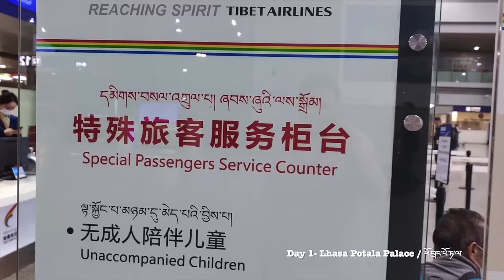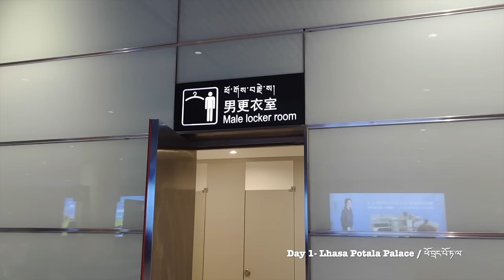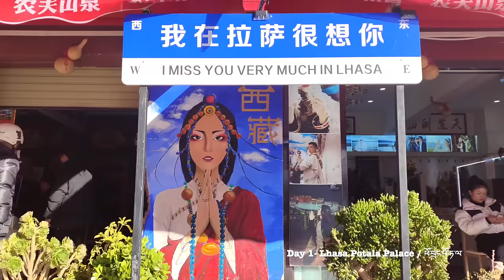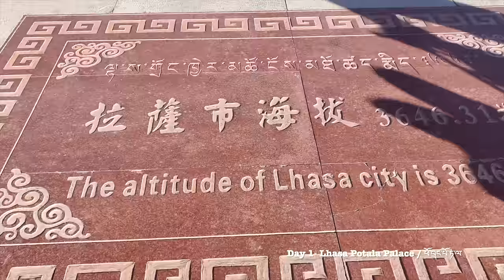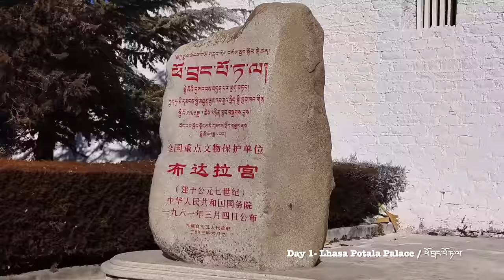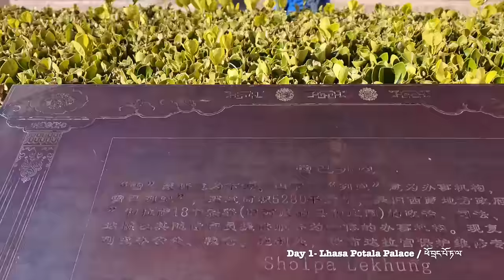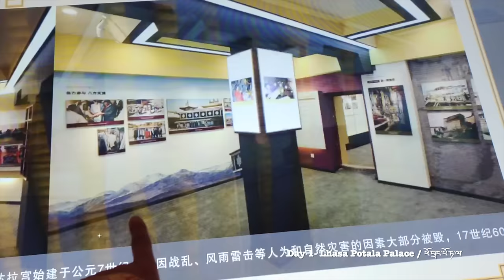Day 1- Lhasa Potala Palace /ཕོ་བྲང​​་པོ་ཏ་ལ་ /HD quality